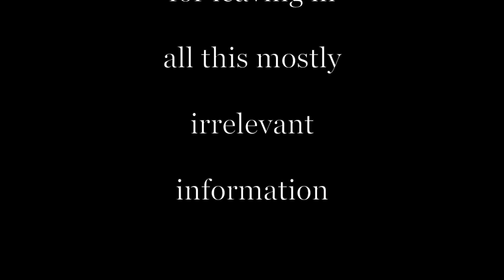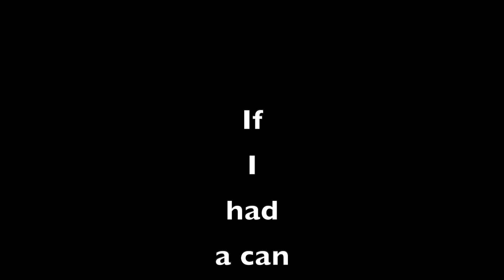farts for your birthday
it's a different friend of mine's birthday and he would get a real kick out of this